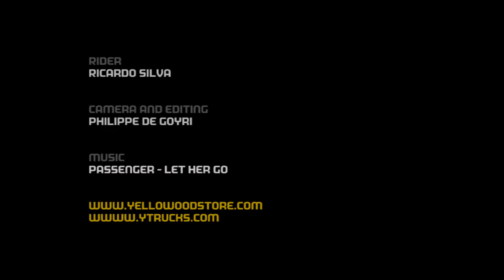Terrace sessions :: Ricardo Silva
Directly from Yellowood Academy, Ricardo Silva.